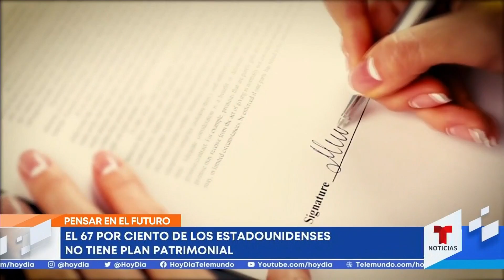El 67% de las personas en EE.UU. no tiene un testamento | Noticias Telemundo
Video oficial de Noticias Telemundo. El estudio realizado por caring.com halló que la principal razón por la que las personas no cuentan con un plan patrimonial es la postergación. Otros motivos son la creencia de que no tienen suficientes activos para heredar y la falta de información.